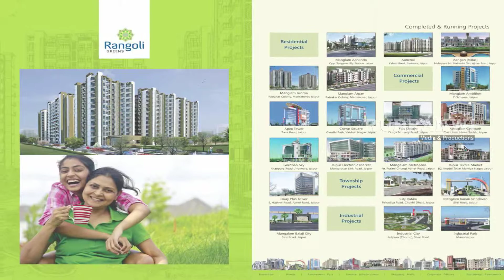02 Video Boucher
Real Estate Video Brochure